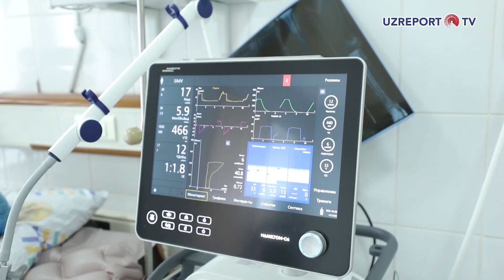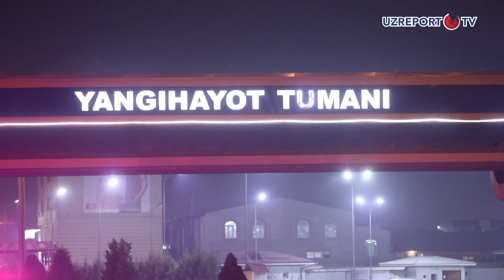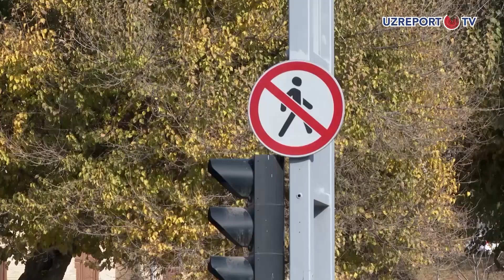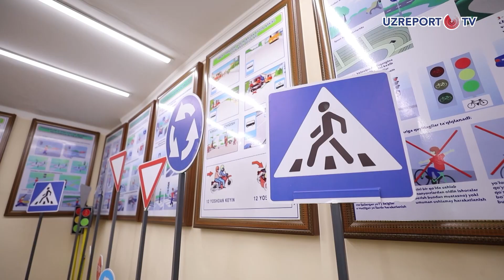"Navbatchilik qismi" ko'rsatuvi 09.01.22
«Navbatchilik Qismi» ko'rsatuvining navbatdagi sonini tomosha qiling!